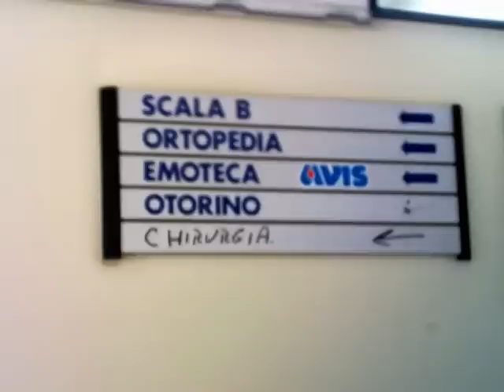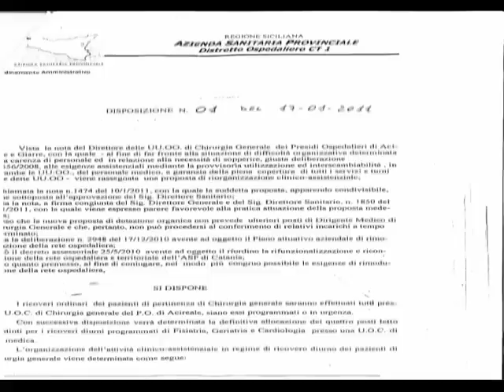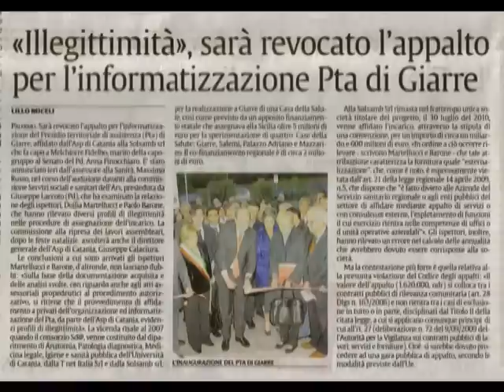chiusura chirurgia giarre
Chiusura chirurgia ospedale di giarre